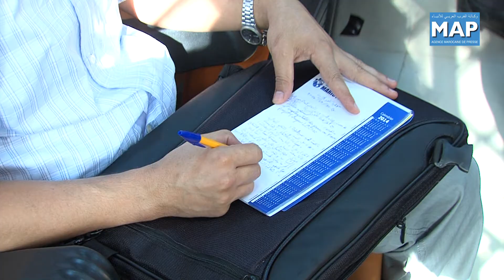ورشة وطنية بالرباط حول "التكوين المستمر وتشغيل الشباب بالمغرب"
احنضنت كلية علوم التربية بالرباط، اليوم (الثلاثاء 30 شتنبر )، ورشة وطنية حول"التكوين المستمر وتشغيل الشباب بالمغرب"، والمنظمة بمبادرة من كلية علوم التربية بالرباط في إطار المشروع الأوروبي (طومبوس لوجيك)، الذي تشارك فيه جامعة محمد الخامس الرباط.